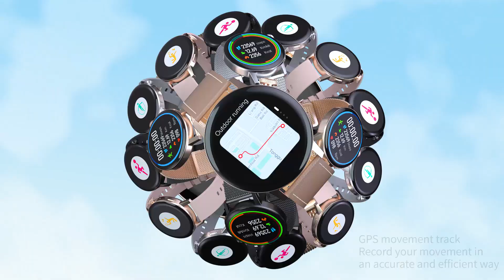DT3mini smart watch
DT3mini smart watch support NFC